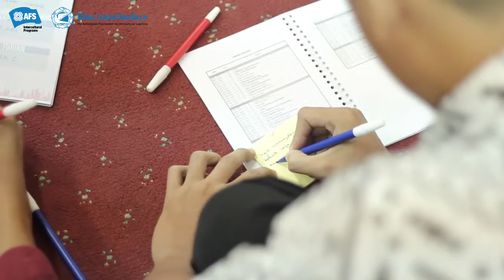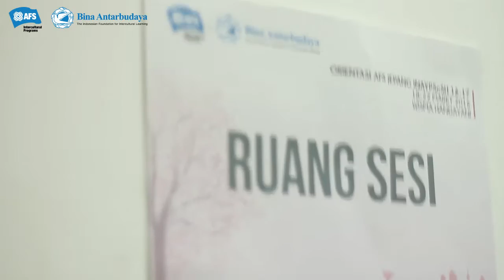Orientasi Nasional - AFS INA to Japan (YP 16/17)